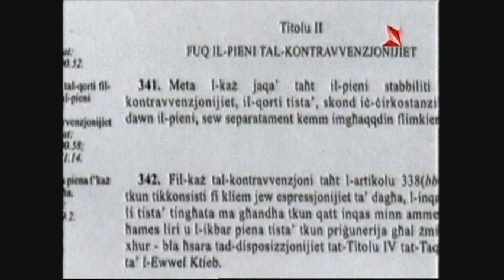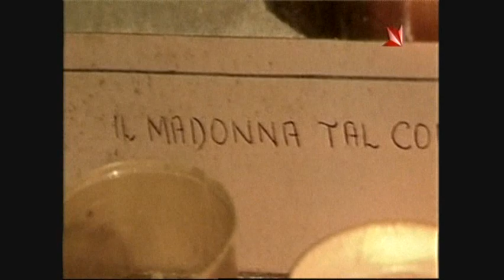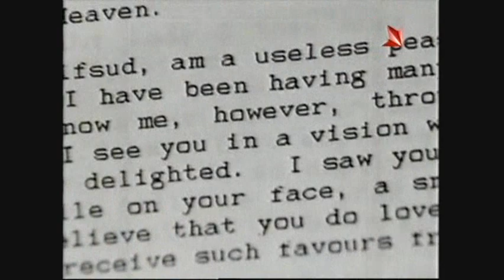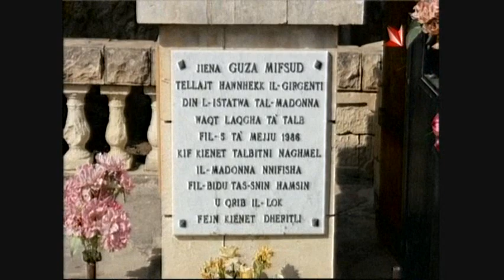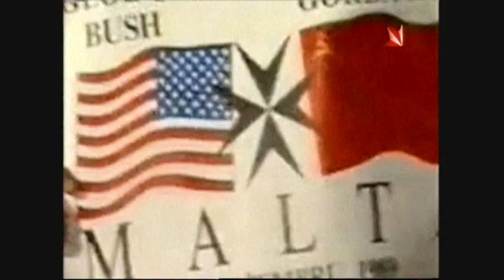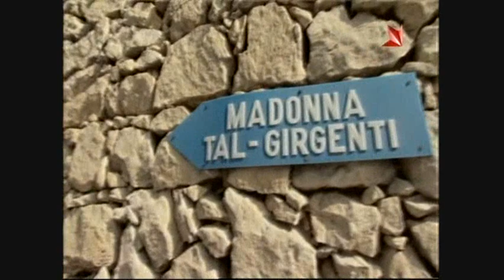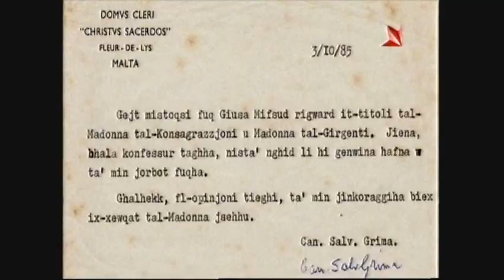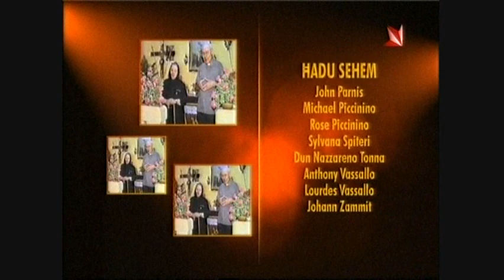Bijografija ta` Guza Mifsud